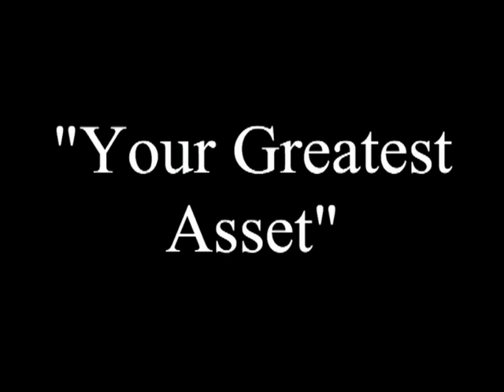10/7/2018 - Rev Dr T Paul Graetz - Your Greatest Asset